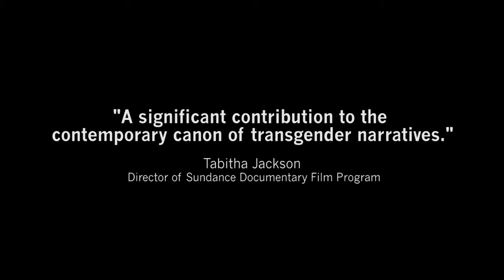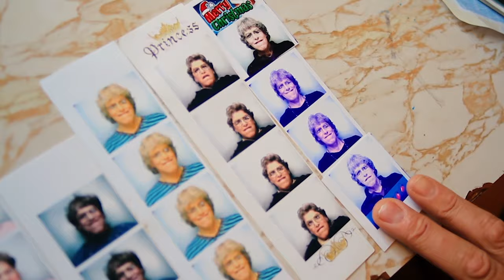Markie In Milwaukee (2019) Trailer | Critically Acclaimed Documentary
Select International Rights acquired and managed by Four by Three. Streaming everywhere you can watch films.

Markie in Milwaukee follows 7-foot-tall fundamentalist Baptist minister, Markie Wenzel, who made the decision at age 46 to come out as a transgender woman and start living as female. It was a decision that ended her 20-year marriage and estranged her from her three children. It also saw her dismissed from her church and exiled to the margins of her community.

With over a decade of vérité footage and contemporaneous interviews, filmmaker Matt Kliegman approaches the film with a Diane Arbus-like observational style that is at once intimate and voyeuristic, tragic and hopeful. Markie's aim is simple - to be a good person, and lead a simple devout life. But her struggles are emblematic of a larger conversation rooted in our country's fixation on identity - political, spiritual and personal - and people's deep fear of those who don't fit neatly within their own communities. As we watch we are forced to ask: When those around you won't accept you for who you are, how do you find a way to accept yourself?

"Immersive, surprising and heartbreaking. Impresses with its artfulness and insight as it captures the tormented soul of its subject." - Peter Keough, The Boston Globe

"Moving; intimate… A haunting meditation on the meaning of 'identity.'" - Noel Murray, Los Angeles Times

"Markie is generous with the camera, and her candor lends the film power. The film doesn't waste her openness or her willingness to use the documentary as a kind of therapeutic space." - Teo Bugbee, The New York Times

Directed by Matt Kliegman